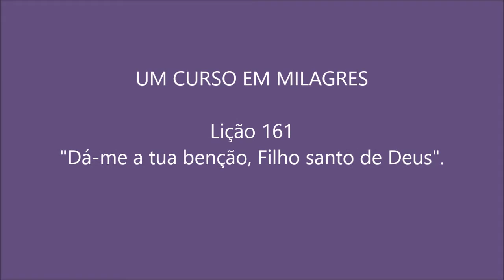Um Curso em Milagres! Lição 161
MOMENTO DE PAZ!
Vivenciando o Caminho do AutoReconhecimento!

Um Curso em Milagres!
Lição 161

"Dá-me a tua benção, Filho santo de Deus."

Grupo de Estudo ONLINE!!!
Prodigus Unum Community

Quer vir com a gente?

Adan Y Lara
(MentorES)